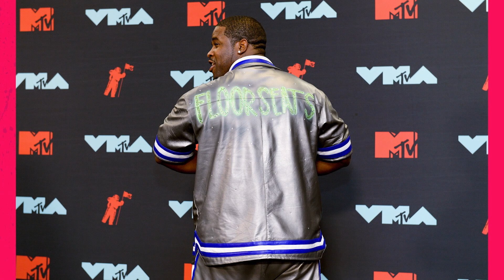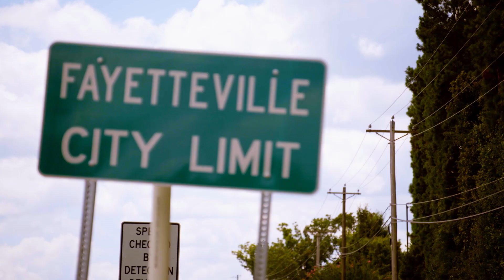A$AP Ferg and Rick Ross Reminisce While Making Signature Family Dish | Made from Scratch | Fuse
'Made From Scratch' begins Tuesday October 15 at 11PM only on Fuse!

A$AP Ferg and his uncle T-Nice share a secret apple pie recipe, and talk about his new album, and their biggest life lessons. Then the Boss, Rick Ross and his mom Tommie cook his favorite meal, Mississippi style fried catfish.

Artists and their families share the love and feed the soul with a home-cooked meal. We go beyond the recipe, as Ally Brooke, G-Eazy, Big Boi, A$AP Ferg, Saweetie, Rick Ross and more, reveal intimate family history and the meaning behind their menu. Learn how to make your favorite artists' recipes from scratch